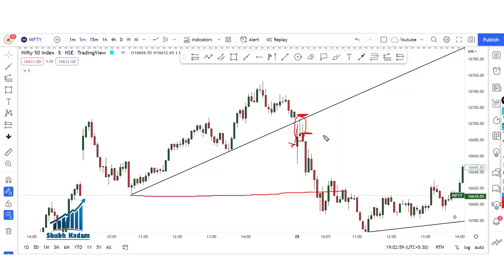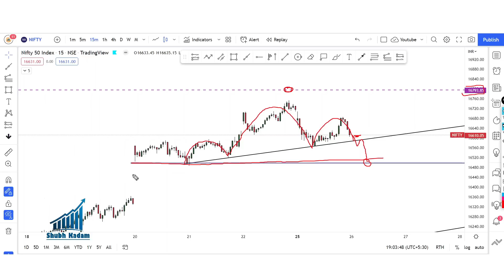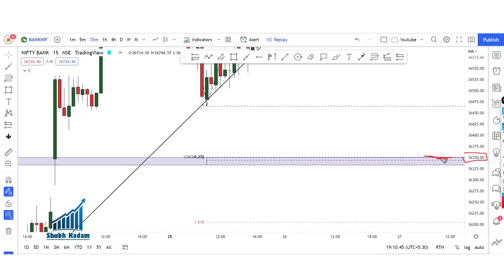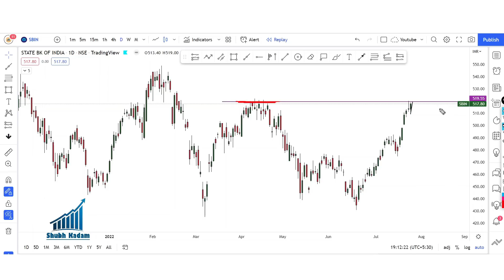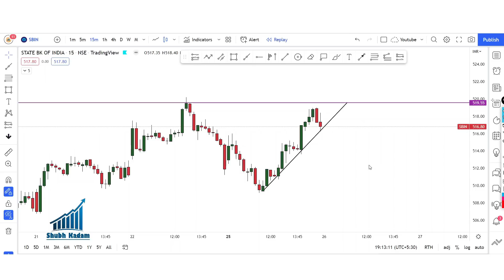Best Stocks to Trade For Tomorrow with logic 26-JULY | Episode 272